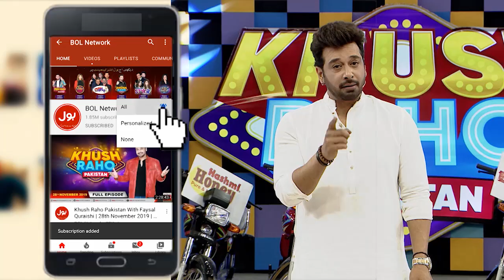Sharahbil Dance Performance In Khush Raho Pakistan Season 9 | Faysal Quraishi Show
Sharahbil  Put Up His Dance Performance. Mr Nickky  Forced Everyone To Dance.

Sharahbil  Kay Dance Nay Macha Di Dhoom. Sub Ko Kiya Dance Karnay Par Majbur.